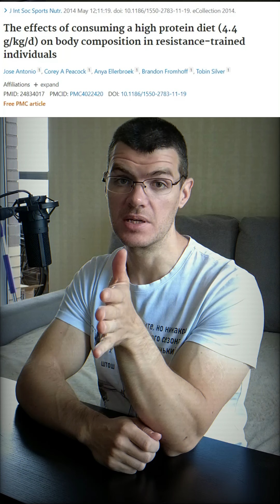Как избыток белка может мешать худеть?